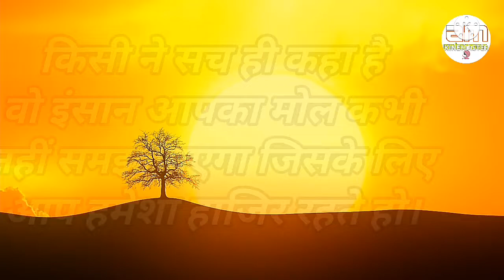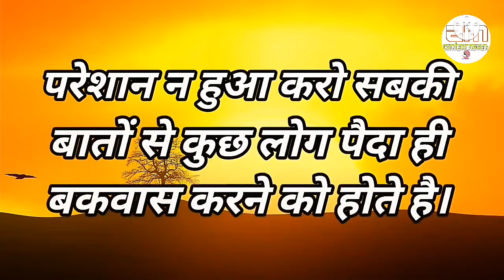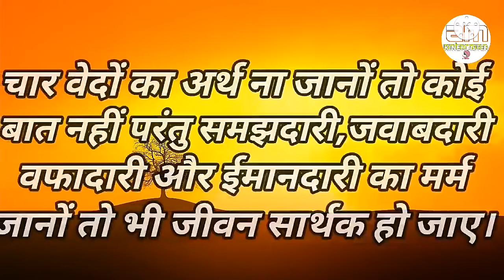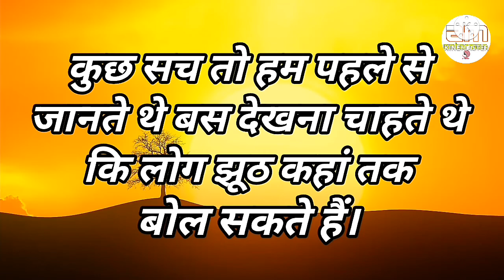समय और इंसान कभी भी बदल सकता है||Powerful motivational speech hindi video